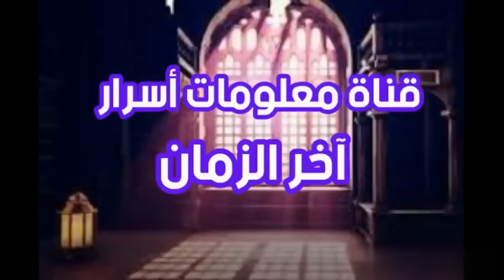ملخص ما حدث ثاني أيام الحج وأول أيام العيد لماذا لم يظهر الملك إلي الأن ؟؟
# ملخص ما حدث أول أيام العيد وثاني أيام الحج # لغز عدم ظهور الملك سلمان # قلة أعداد الحجاج # حج ٢٠٢٢ #
علامات الساعة وظهور المهدي للشيخ تامر إبراهيم قناة معلومات أسرار آخر الزمان  #